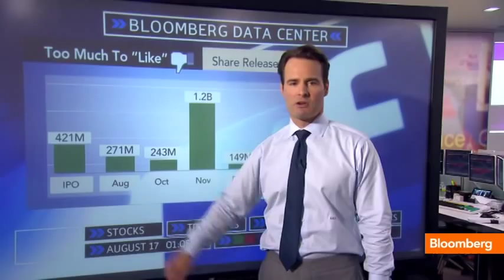If You Were Thinking of Buying Facebook, Hang On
Aug. 17 (Bloomberg) -- Adam Johnson reports on the biggest losers of Facebook stock. He speaks with Deirdre Bolton on Bloomberg Television's "Money Moves." (Source: Bloomberg)